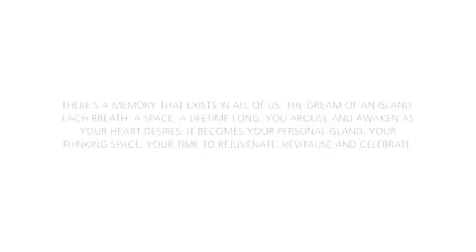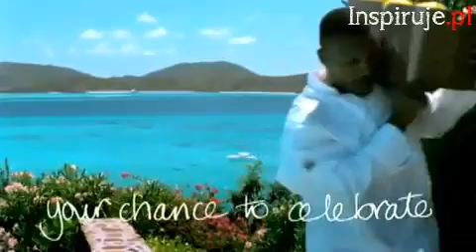Raj na Ziemi - Sir Richard Branson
Chcesz więcej Inspiracji ? Inspirujące Nagrania Relaksacyjne z Wizualizacjami

Richard Branson - twórca i właściciel jednego z najbardziej rozpoznawalnych brandów na świecie zaprasza na wakacja na swoją prywatną wyspę. Oczywiście za "drobną" opłatą. Warto dodać, że na wyspie bywaja wielkie postacie Virgin Records jak Mariah Carey vzy Janet Jackson.